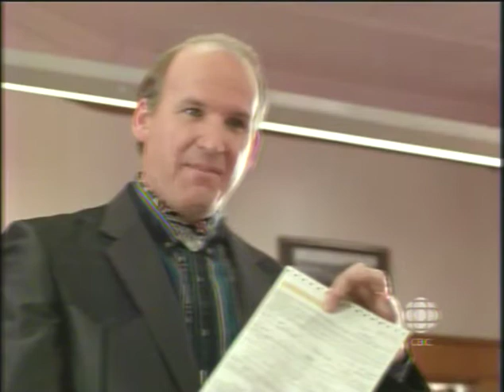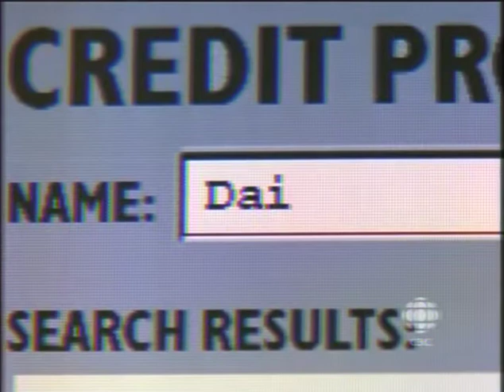Conquest (1998) Tara Fitzgerald, Lothaire Bluteau part 3